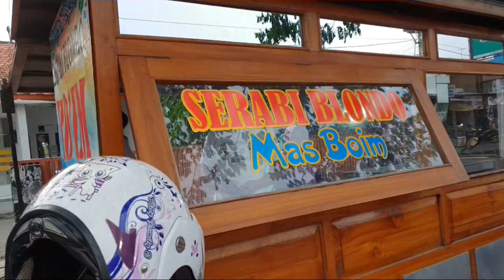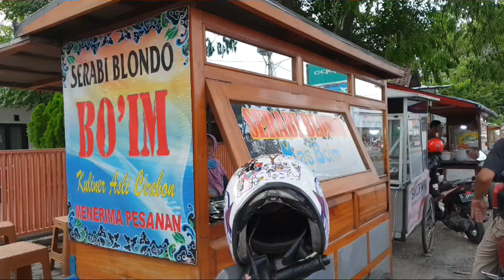Serabi Blondo | Kuliner Cirebon | Serabi Manis Gurih |kuliner tradisional Cirebon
Hai teman teman ini review saya tentang kuliner bernama serabi (surabi) blondo. serabi blondo merupakan salah satu jajan tradisional khas cirebon. rasanya manis dan gurih.

Serabi blondo Boim
jl fatahillah plered , kab Cirebon (depan kantor pos plered)
buka dari sore hingga malam
harga Rp. 10.000 isi 8